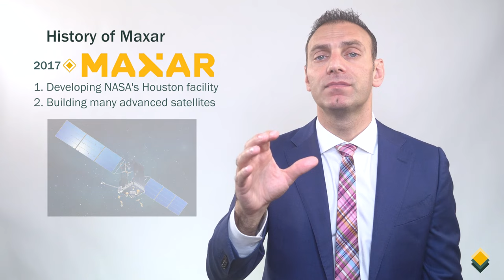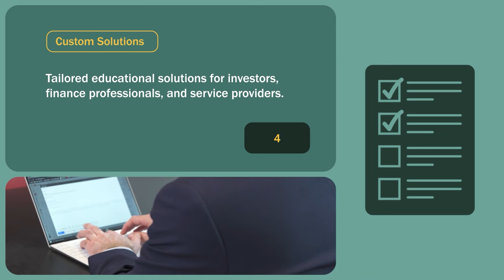Investors Placing Multi-Billion Dollar Bet on the Space Industry?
In this video, we will discuss the Maxar deal, and analyze why private equity investors are looking into the space industry.

Take your private equity expertise to new heights and become part of a thriving network of finance professionals dedicated to deepening their knowledge in this asset category! To sign up for the Private Equity Certificate provided by CFA Society Toronto in collaboration with Mink Learning, please visit this

0:00 - Introduction
1:35 - Maxar History
3:49 - Details of the Deal
4:29 - Analyze the Deal
7:04 - Mink Learning's Offerings

To sign up for our free video newsletter, where we take a deep dive into the most recent private equity deals, please